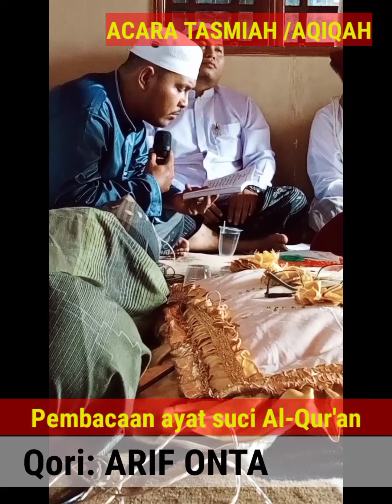Pembacaan ayat suci Al-Qur'an oleh saudara BANG ARIF ONTA || 19 DESEMBER 2021